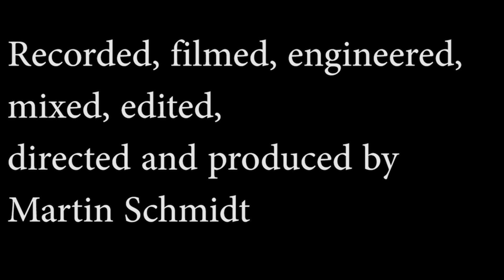Martin Schmidt - Hallelujah (Leonard Cohen)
Hey folks! This is my instrumental cover version of Leonard Cohen's most famous song, inspired by Jeff Buckley's great interpretation of it.